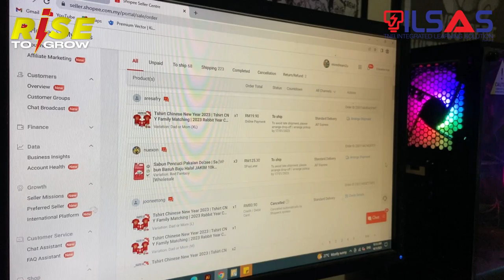Tak Rugii Join !! Mywau Ajar borong china A to Z | Mudah Faham & jelas - Tuan Hisyam